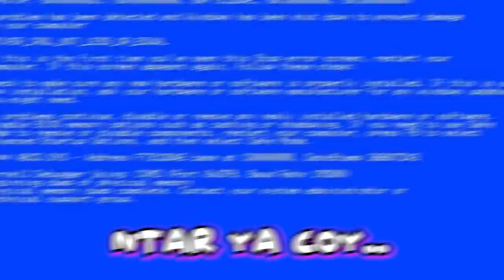Nemu bangkai truck giga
Assalamualikum! Coy Coy Ku sekalian!!

Yoi Mantab!!

MOD :

Mod nmr71 by te
skin by rifai chan
Acc by Fikran florensa
acc by rwa
sasis miring by pasek channel
strobo & Lelampuan by Yusuf
sound gilang x Adril adrian
mapPKU by yoghi
grafik O2 Gold by gilang wisnu
autumn by bule
whell & Tires by  En'fironment & Fix Concept

My PC :

Proccesor AMD Ryzen 7 5800X
Mobo  Asus ROG X570 E-Gaming
Ram Gskill Trident Z Neo 3600Mhz 2x16Gb (32GB)
PSU Asus ROG Strix 750 watt 80+ Gold
Water Cooling NZXT Kraken X63
Nvme Ssd Corsair PCIe Express Gen4 500GB
Ssd  Sata 500Gb Samsung Evo
HddWd Blue 4TB
Sleeved Cable Tecware
VGA Nvidia Gforce RTX 3060 gigabyte vision
Casing NZXT H510 Elite

Gear :
elgato HD60S
Steering Logitech g29 + H shifter
keyboard 65% Noir N1V3
mouse Logitech PRO X Wireless Superlight
mic Audio Technica At2020 USB
headset Logitech G733 Wireless LIghtspeed

Thanks to :
Gusti ALLAH